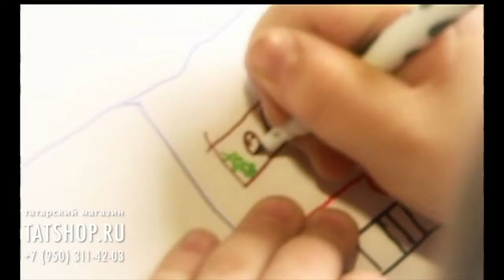Гульназ Сираева «Кайтабыз да китәбез шул» (видео-клип)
💿 📀 ➡️ Татарская музыка на WILDBERRIES 🎧 О.Усманов көе, Р.Миңнуллин сүз. Лицензионные диски с татарскими концертами можно заказать на сайте Так же в продаже татарские книги и сувениры.